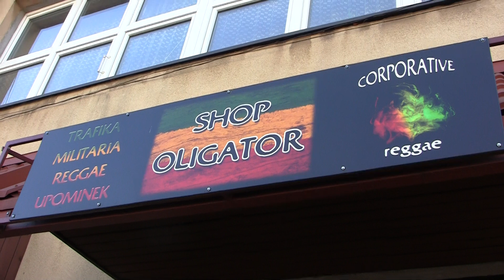Bethel - Pozdrowienia z trasy! Zduńska Wola - Reggae Shop Oligator :)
Bethel pozdrawia ze Zduńskiej Woli! Polecamy Reggae Shop Oligator :)